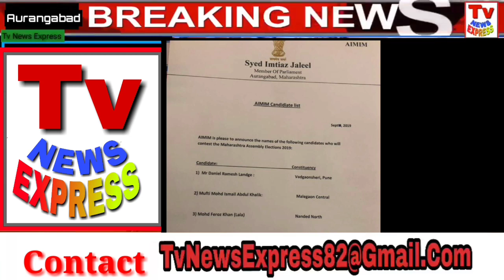tvne || MIM KE 3 SHER TIGERS MAIDAN ME UTRE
AkbaruddinOwaisisong

Tv News Express India
Indian super fast news channel

जो खबरो को चुपाता नही बल्की धीखाता है सच सबसे आगे TV NEWS EXPRESS

ये एक न्यूस channel है जो सही खबरे दिखता है

AurangabadBreakingNews खासदार बनते ही एक्शन में आए इम्तियाज जलील साहब

TV Kinwat News

Comment Box : TV News Express: Shaikh Ateef; Mumbai; Good work

Khandeshi comedy dance 👆👆👆👆

औरंगाबाद  खासदार इम्तियाज जलील साहब

TV News Express India Aurangabad

Bahujanvanchitaghadi
बहुजनवंचितआघाडी इम्तियाज जलील बहुजन वंचित आघाडी इलेक्शन 2019 लोकसभा चुनाव
Mim
AIMIM JIT AURANGABAD

Bahujanvanchitaghadi
Mim
AIMIM JIT AURANGABAD

Jalna MIM new video
Mim jalna
Jalna MIM news
JalnaMIM
jalna imtiyaz Jalil Takreer
Jalna MIM news video
Bhashan jalna MIM khasdaar Imtiaz Jaleel Sahab
Jalna MIM Jalsa
Jalna Jalsa Mim
31 August 2019 इम्तियाज जलील भाषण
Imtiaz Jalil sahab ka Jalna ka bhashan
इम्तियाज जलील साहब का जोरदार भाषण जालना मैं
इम्तियाज_जलील Jalna MIM Jalna live Imtiaz Jaleel Sahab Ne
Dhangarpura Mama Chowk Jalna MIM Imtiaz Jaleel Sahab Ne Zordar Bhashan